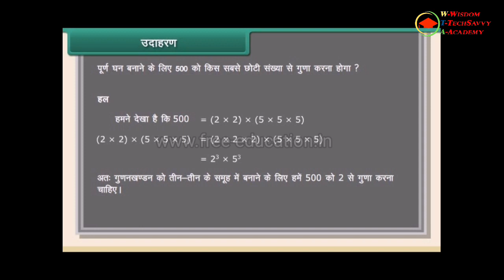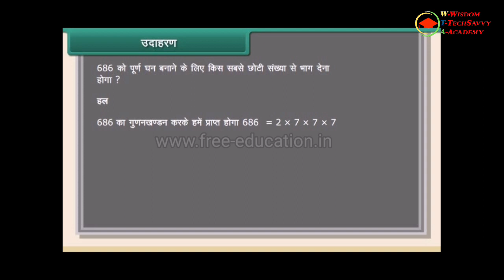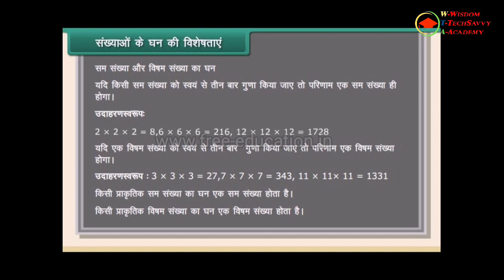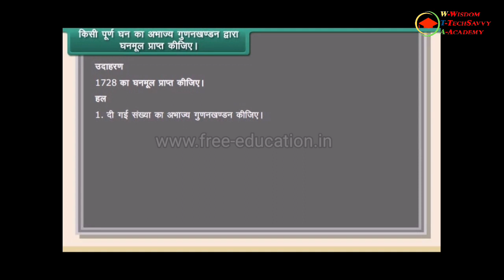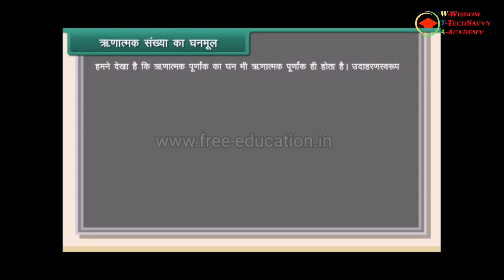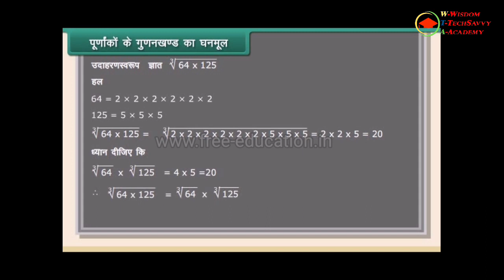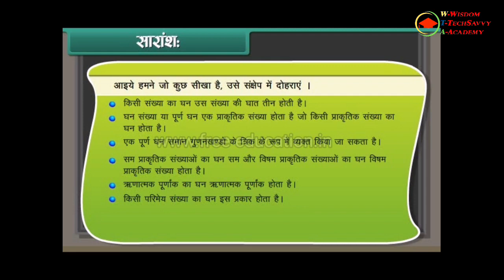Chapter 7 Cubes and Cube Roots Class 8th Maths